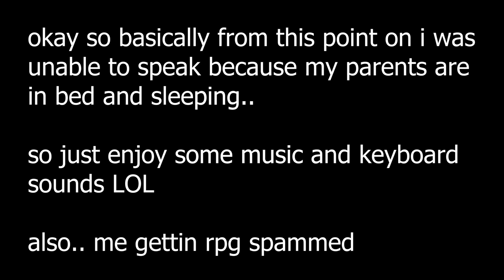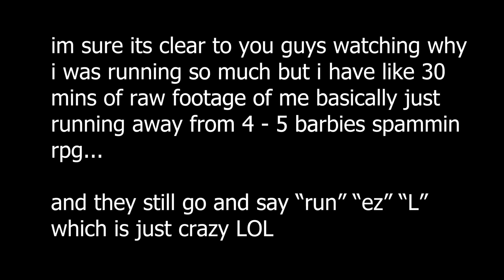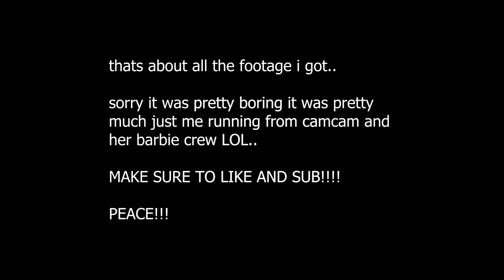Getting RAIDED By A BARBIE CREW In Da Hood 💀